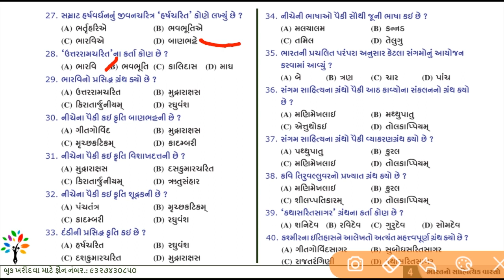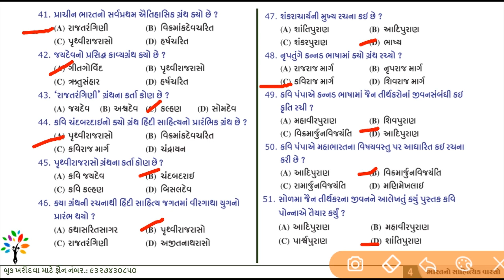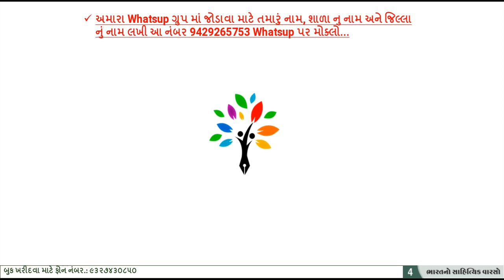ss Ch 4 mcq part 1 | std 10 ss Ch 4 mcq part 1 | Indian heritage | Bharat no sahityik varaso